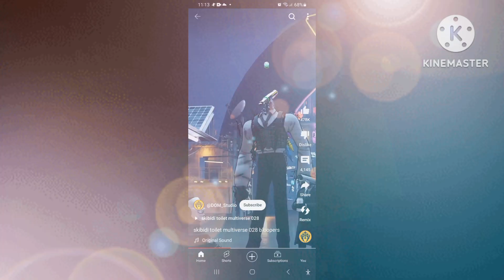This weekend and squad Destory Santa Barbara